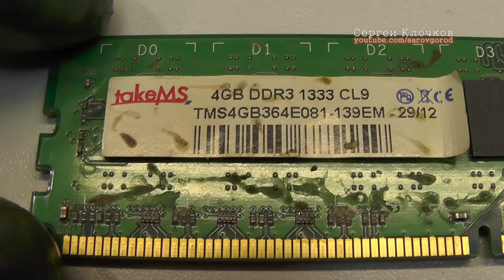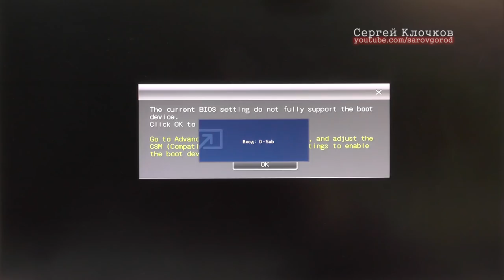Не работает оперативная память - ОБОСРАЛИ ТАРАКАНЫ!